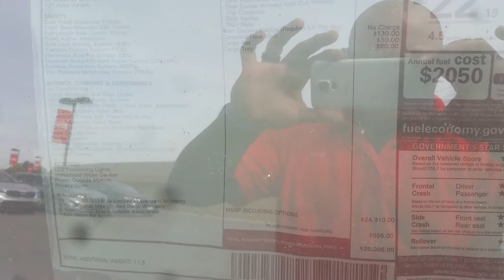VIP Video for Mayra